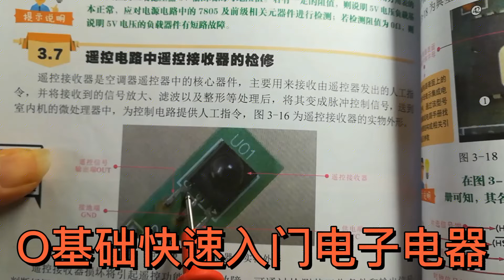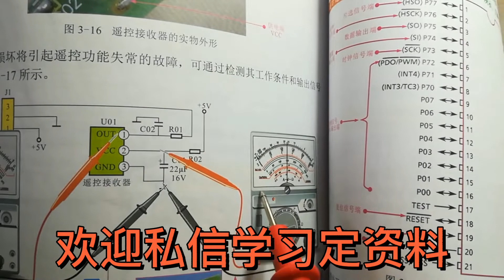空调遥控接收器坏了，教你快速处理，简单实用【美一灯】